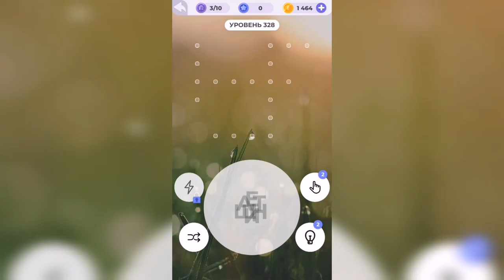Линия слова / Реки и озера / Уровень 328